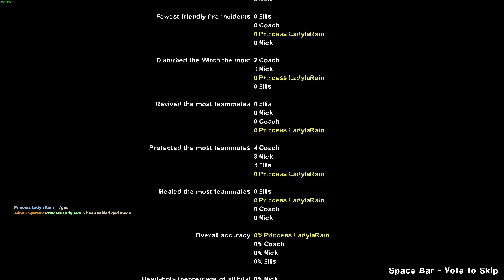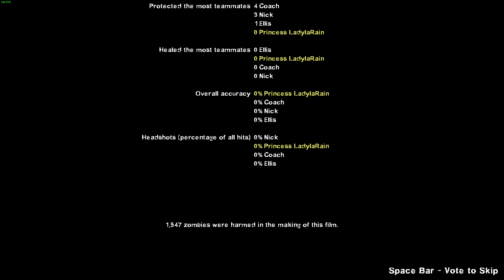Left 4 Dead 2 Dark Carnival but it's covered in winter snow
A winter storm has hit Dark Carnival! Merry Christmas and Happy New Years!